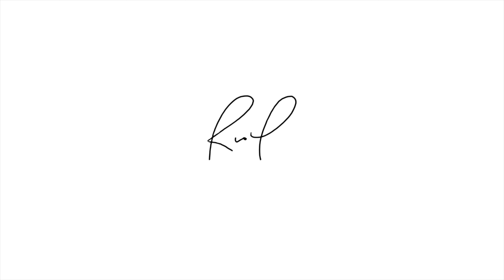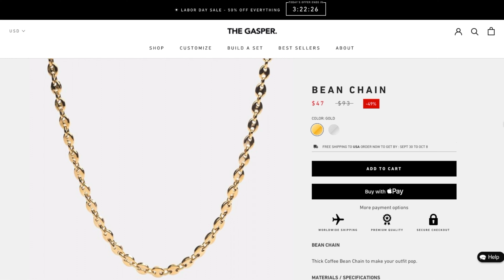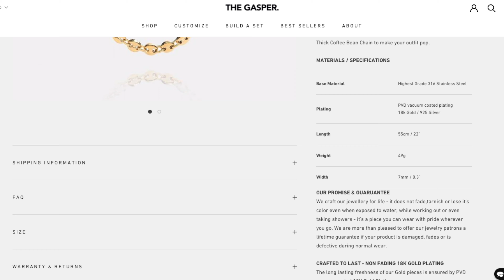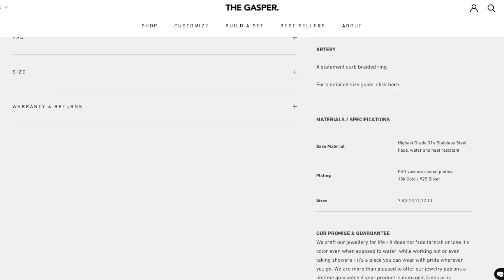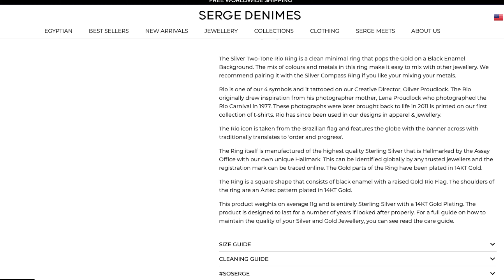A Rare Jewelry Haul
FILMING EQUIPMENT:
⇾ Primary Camera
⇾ Secondary Camera
⇾ Vlog Camera
⇾ Shotgun Microphone - this video
⇾ Voice-over Microphone
⇾ Main Lens
⇾ Versatile Lens
⇾ Sometimes Lens
⇾ Lens Adapter
⇾ Lighting - this video

SEWING EQUIPMENT:
⇾ My Sewing Machine
⇾ Great Affordable Machine
⇾ Basic Thread
⇾ Jean Thread
⇾ Fabric Scissors
⇾ Seam Ripper
⇾ Tailor’s Chalk

MAILING ADDRESS:
Rio P.

📩 please email before sending.